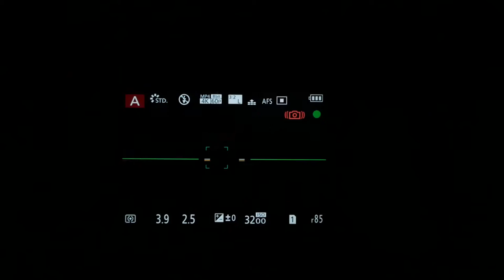Panasonic GH5 AF night